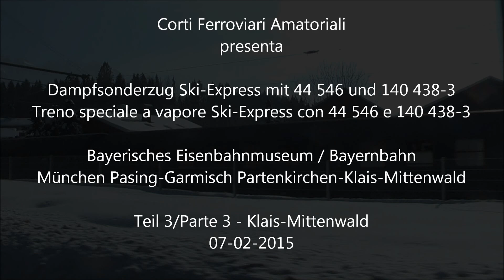2015-02-07 44 546 und 140 438-3 mit BEM/Bayernbahn Ski Express - Teil 3, Klais-Mittenwald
Am Samstag 07 Februar 2015 fuhr die Bayernbahn der BEM (Bayerisches Eisenbahnmuseum) Sonderzug Ski-Express aus Nördlingen über Augsburg, München Pasing, Weilheim, Garmisch/Partenkirchen und Klais nach Mttenwald.
Zuglok war Dampflok 44 546, mit E-Lok 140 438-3 am Ende des Zuges.
Hier sehen Sie der Zug bei einer Zwischenhalt in Klais (höchste Bahnhof Bayerns und ehemaliges Deutschlands höchste IC Bahnhof), dann bei der Abfahrt nach Mittenwald.
Dann sehen wir der Sonderzug bei der fahrt aus Gleis 1 ab Mittenwald in Richtung Klais, um hier abgestellt zu bleiben.
Nochmal fahrt der Zug nach Mittenwald, mit aufnahmen auch auf freie Strecke, und am Ende der Video beginnt die Rückreise nach München.

Viel spass!